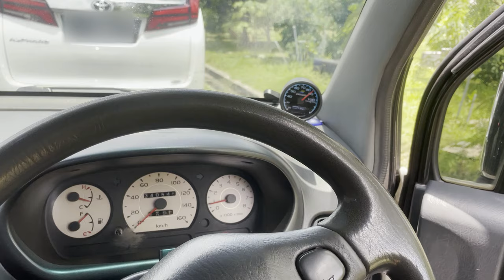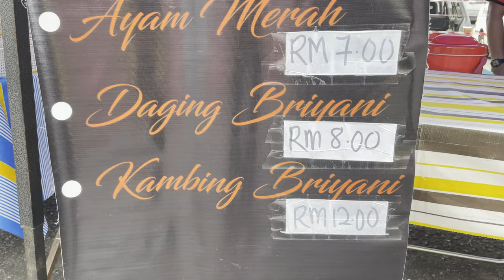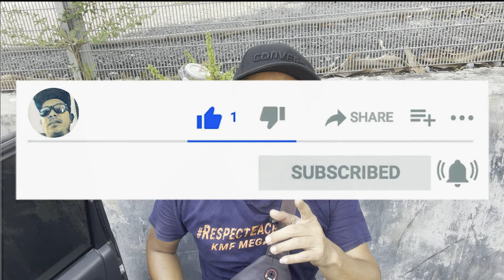BRIYANI GAM JOHOR | Citarasa Asli Di Shah Alam 2021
Episod jalan-jalan cari makan kali ini, aku terjah ke gerai Abam Roy, berniaga Nasi Briyani Gam Johor bertempat di Pusat Penjaja Seksyen 7 Shah Alam.

Beliau menyediakan Nasi Briyani dengan tiga jenis lauk yang boleh dipilih mengikut citarasa masing-masing iaitu, Ayam Masak Merah, Kari Daging, dan Kari Kambing. Harga yang sangat berbaloi dengan citarasa yang sedap.

Bagi yang berada di Shah Alam, boleh tempah dengan menggunakan Food Panda, cari Briyani Gam Johor dari dapur Roy atau boleh whatsapp beliau secara terus; 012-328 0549